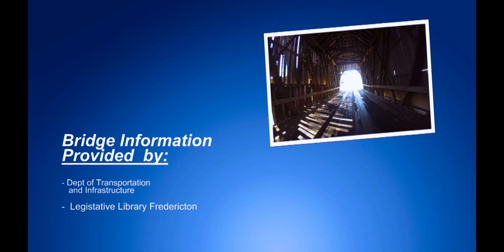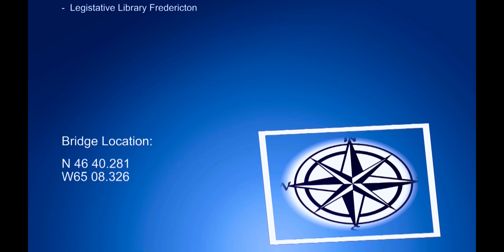Covered Bridge N.B. - Kent County - Tom Graham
Tom Graham